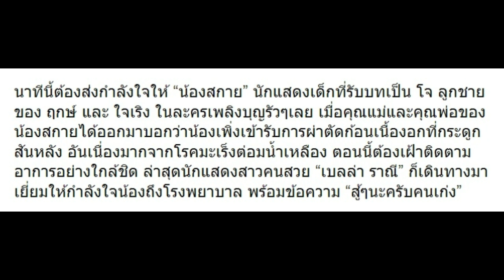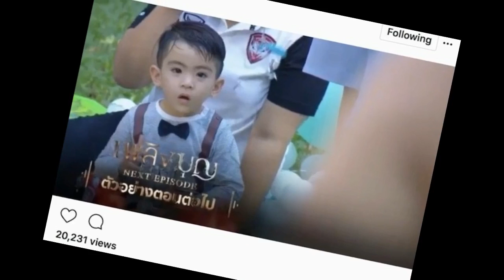เปิดข้อความ เบลล่า หลังรู้ว่า น้องสกาย ป่วยมะเร็งต่อมน้ำเหลือง